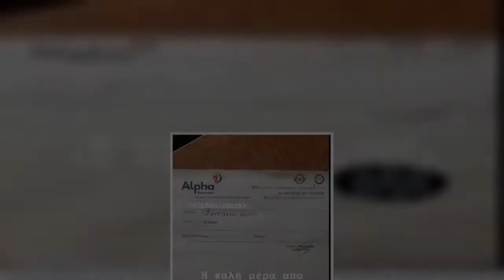Η Μαίρη Συνατσάκη έκανε τεστ κορονοϊού και αποκάλυψε το αποτέλεσμα